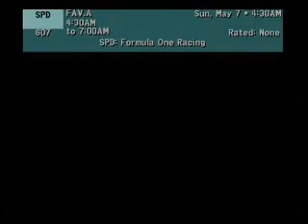F1 Formula One SpeedTV Intro Song Nurburgring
Help me out!  Can someone tell me the Artist and Name of the intro music?  I know its from the early 90s but I can't remember! Thanks!